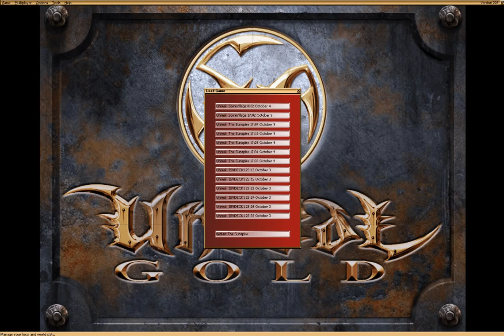Let's Play Unreal Gold 43: Progressing in the rug castle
We continue to sell rugs as a rug salesman in the castle of rugs